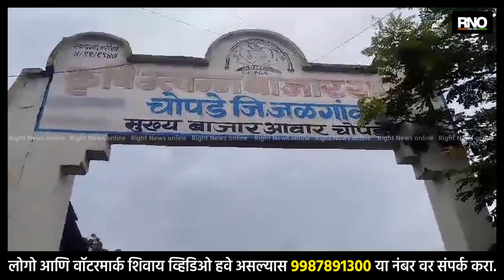JALGAON | चोपड्यात बैल बाजार बंद लंपी आजाराचे लागण होऊ नये जिल्हाधिकाऱ्याच्या आदेश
जळगाव जिल्ह्या मध्ये लंपीचा प्रादुर्भाव वाढलेला असल्याने लंपी आजाराची लागण इतर जनावरांना लागू नाही यासाठी जिल्हाधिकाऱ्यांनी जिल्ह्यातील तालुका स्तरावर होणाऱ्या बैल बाजार बंदचे आदेश दिले आहे त्यानुसार आज चोपडा तालुक्यात आठवडे बाजार असल्याने बैल बाजार मोठ्या प्रमाणावर भरत असतो परंतु जिल्हाधिकारी यांनी दिलेल्या आदेशानुसार चोपडा कृषी उत्पन्न बाजार समितीत भरणारा बैल बाजार आज पासून पुढील आदेश येईपर्यंत बंद ठेवण्यात आलेला आहे चोपडा येथे बैल बाजारात लाखो रुपयाची उलाढाल होत असते आणि त्यापासून कृषी उत्पन्न बाजार समितीला पण  उत्पन्न मिळत असतं जोपर्यंत बैल बाजार सुरू होत नाही तोपर्यंत कृषी उत्पन्न बाजार समितीचे उत्पन्न देखील बुडणार आहे.

 BYTE : कृषी उत्पन्न बाजार समितीचे सचिव रोहिदास सोनवणे